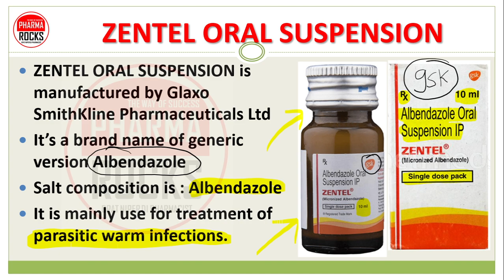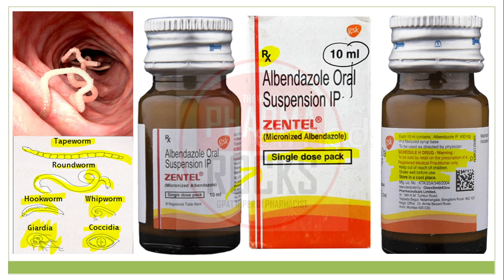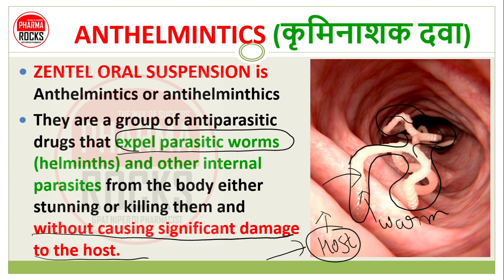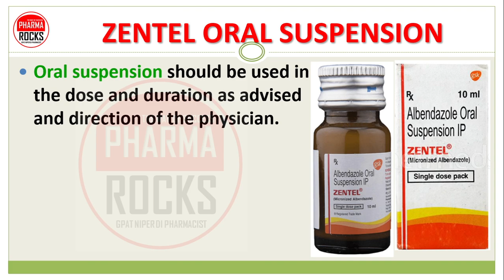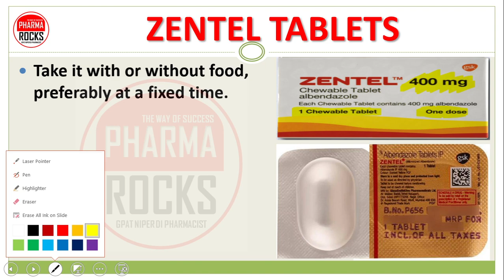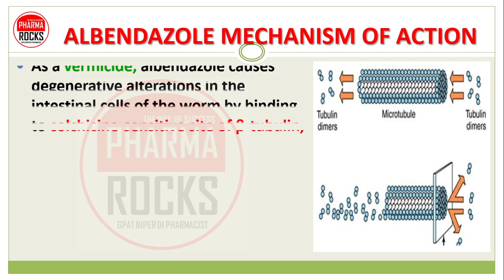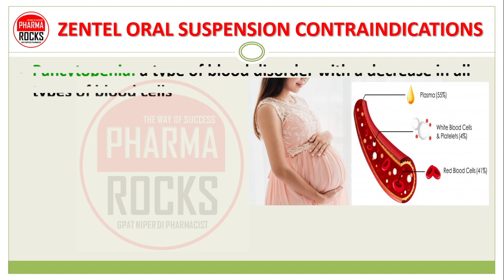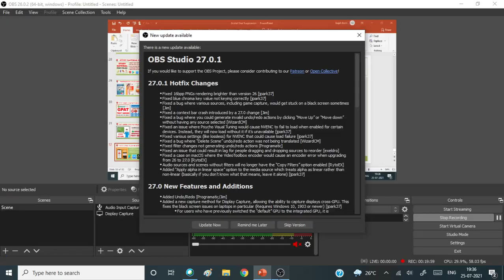ZENTEL ORAL SUSPENSION, जेंटल ओरल सस्पेंशन की जानकारी सरल भाषा में, BASIC USE, DOSE, SIDE EFFECTS